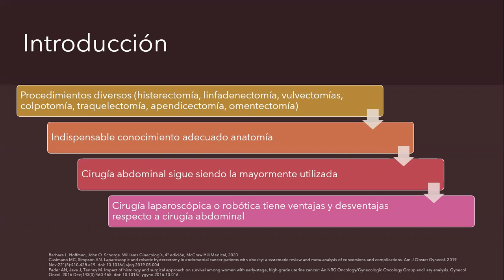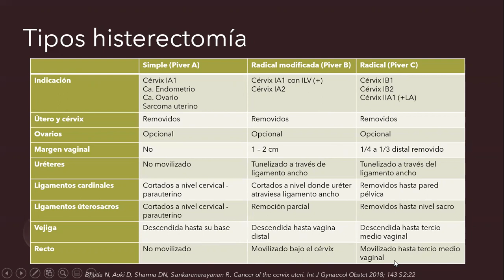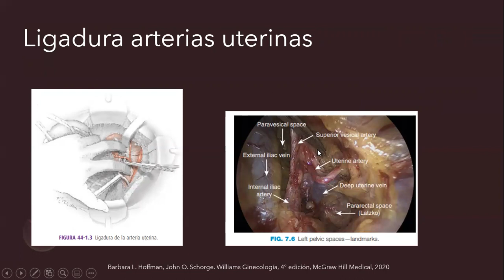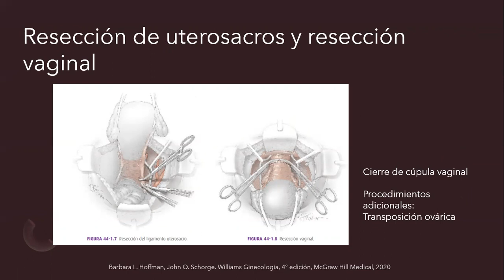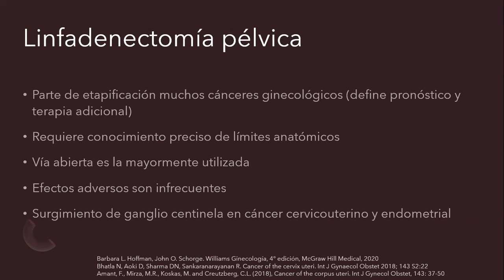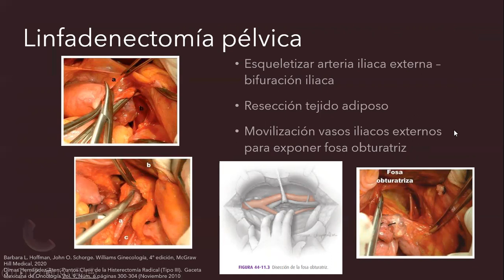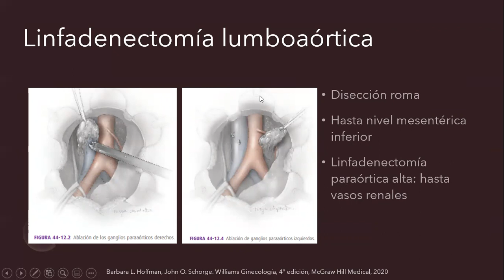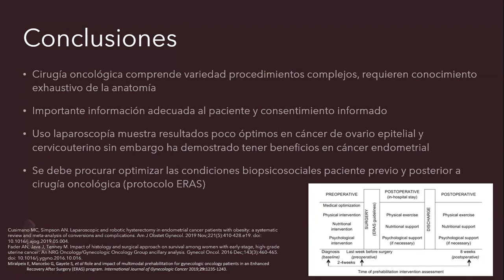CIRUGÍA ABDOMINAL GINECO-ONCOLÓGICA - DRA. KARINA GONZÁLEZ TORO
Tema: Cirugía abdominal gineco-oncológica
Tipo: Seminario rotación.
Presentador: Dra. Karina González Toro